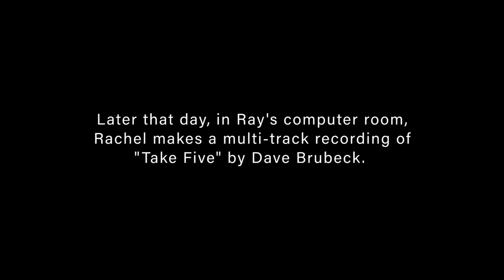10-year old Rachel Flowers plays for Ray Charles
Now Available, “Going Somewhere,” the highly anticipated second solo album by Rachel Flowers!

On March 3, 2004, 10-year old musical prodigy Rachel Flowers got to spend an afternoon with music legend Ray Charles at his recording studio in Los Angeles. Film provided courtesy of David Pinto, Academy of Music for the Blind.

This and other amazing Bonus Features available July 11th on the Blu-Ray release of "HEARING IS BELIEVING". to pre-order the Blu-Ray, DVD, and the June 20th Digital Release.